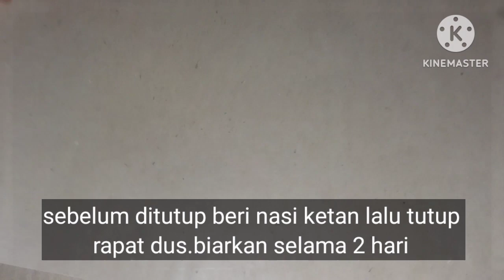1 KG BERAS KETAN JADI 75RIBU ||RESEP TAPE KETAN UNTUK 50 BIJI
1 KG BERAS KETAN JADI 75RIBU ||RESEP TAPE KETAN UNTUK 50 BIJI

bahan bahan

1 kg beras ketan
3 butir ragi tape
3-4 sdm gula pasir
cup 65 ml
pewarna makanan

1 resep ini jadi 50 cup. dengan ukuran cup 6t ml diratakan penuh bukan ditekan-tekan ya.